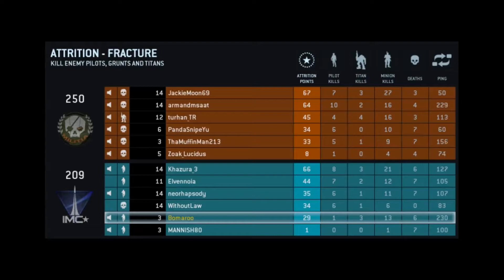TitanFall Beta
more like Call of Duty with Titans! :/
but had fun playing :D